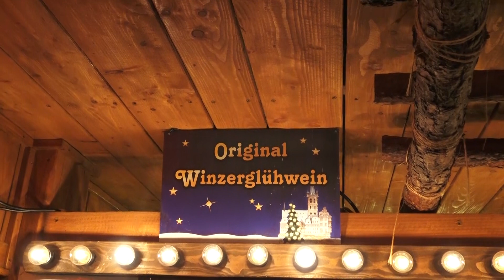Weihnachtsmarkt eröffnet, Glühweinkönigin gekrönt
Bereits am Freitag ist der Trierer Weihnachtsmarkt in sein 40. Jubiläumsjahr gestartet, am Dienstagabend ist er nun offiziell eröffnet worden. Dabei wurde auch die neue Deutsche Glühweinkönigin gekrönt.